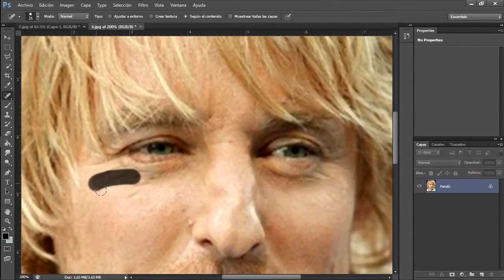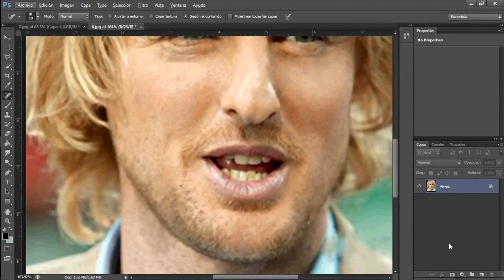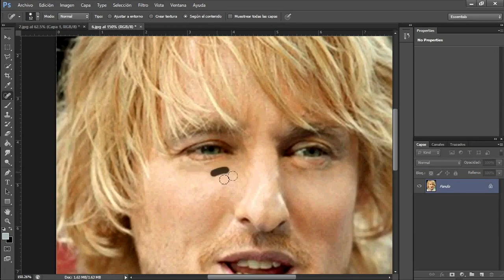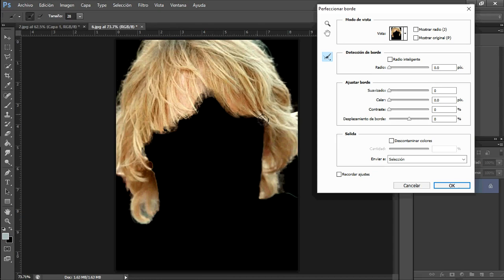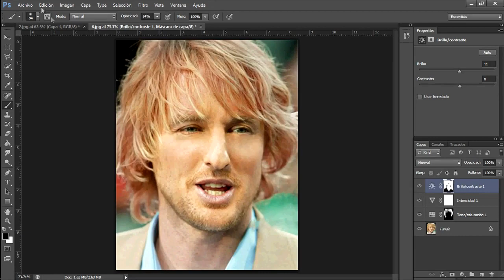► MEJORA TU FOTO DE PERFIL en 3 Pasos con Photoshop 🎨 🖌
En este módulo aprenderás a mejorar la FOTO DE PERFIL de un hombre!

¡LAS COSAS BUENAS SE COMPARTEN! Envía el enlace de este video a tus amigos así:
1. Clic en "Compartir"
2. Selecciona el icono de WhatsApp
3. Se abrirá WhatsApp, Selecciona "Mi estado" y Enviar

Este canal es un nuevo Proyecto en el cual voy a compartir Cosas Geniales que nos da la Vida!
Te regalaré Aplicaciones, Programas, Tutoriales que TE FACILITARÁN las tareas y proyectos que tengas. ¿Tienes alguna duda? Escríbeme en los comentarios y te responderé a la brevedad posible.

¡Saludos gigantes desde el corazón del RÍO AMAZONAS, Iquitos - Perú!